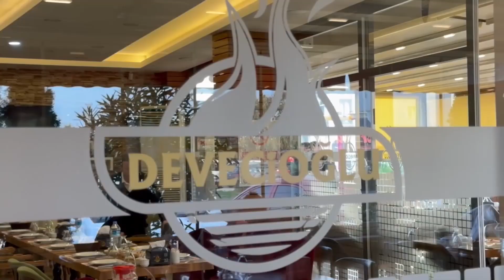Samsun’da torbacı operasyonu: 23 gözaltı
Samsun’da düzenlenen torbacı operasyonunda 23 kişi gözaltına alındı.

Samsun Emniyet Müdürlüğü Narkotik Suçlarla Mücadele Şube Müdürlüğü ekipleri, projeli/adli çalışma neticesinde, uyuşturucu madde ticareti yaptıkları tespit edilen şüphelilerin yakalanmasına yönelik bu sabah eş zamanlı operasyon düzenledi.

Özel harekat polislerinin de destek verdiği operasyonda 23 kişi gözaltına alındı. Gözaltı kararı verilenlerden 7’sinin halen cezaevinde bulunduğu öğrenildi.

Operasyon kapsamında, ikamet ve iş yerlerinde yapılan aramalarda, 1 kilo 270,60 gram metamfetamin, 873,80 gram sentetik kannabinoid (bonzai), 244,02 gram esrar, 3 bin 191 adet sentetik ecza, 6,04 gram skunk, 2,05 gram kokain, 2 adet ecstasy, 7 adet esrarlı sigara, 6 adet hassas terazi, 26 adet uyuşturucu madde kullanım aparatı, 5 adet ruhsatsız tabanca, 2 adet ruhsatsız tüfek, 40 adet tabanca fişeği, 3 adet tüfek kartuşu ve uyuşturucu madde ticaretinden elde edildiği değerlendirilen 3 bin 50 TL para ele geçirildi.
Olayla ilgili soruşturma devam ediyor.